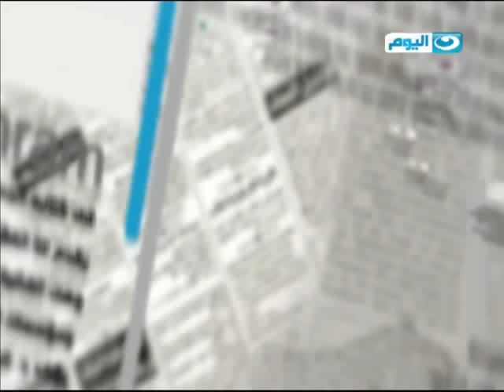الصحافة اليوم تفاصيل "الفيديو المسيء للشرطة" يثير الجدل!!